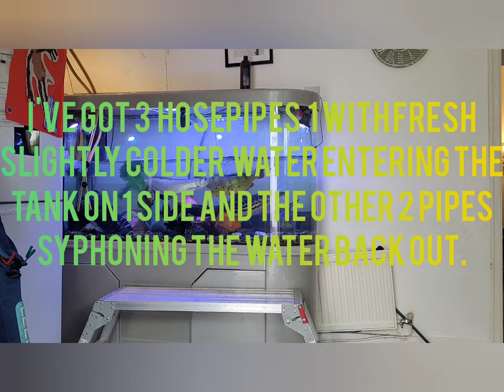monster tank cleaning tanks tutorial monsters hobbyist 🐟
Hello and welcome back to D.I.Y Fish guy in todays video me and my son morgan are cleaning our large tank of 550ltrs and our smallest tank at 35ltrs  we'll do it steps from shutting off the power,cleaning the filters and glass have a little rescape and big water change hopefully you like and maybe take some of my cleaning methods and use it yourself stay tuned for more videos if you like the video and wanna see more comment give it a like and subscribe.

cleaning
fish
tanks
maintenance
dad
Morgan
lungfish
arowana
snakehead
peacock bass
monsterfish
catfish
eels
monster fish
predatory fish
Bala shark
hobbyists !